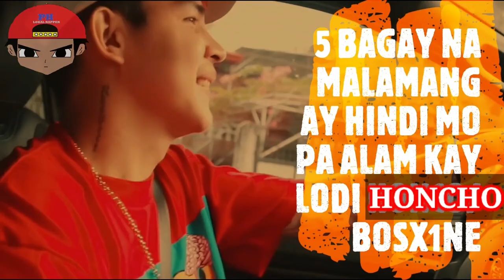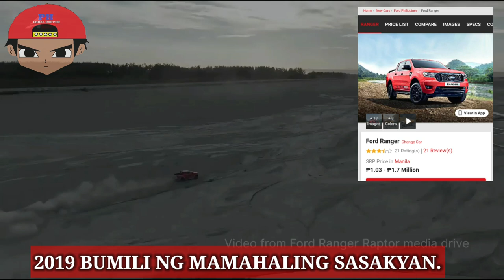BOSX1NE / HONCHO 5 BAGAY NA HINDI MO ALAM SA KANYA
Ating alamin.